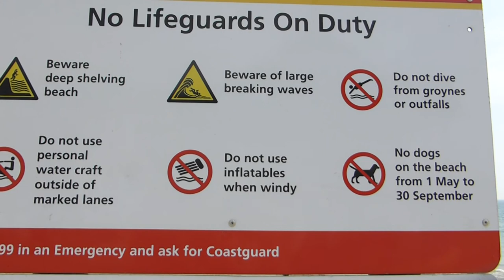Bognor Regis Beach - Lifeguard - Baðströnd - Öryggisreglur - Baðstrandaverðir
Bognor Regis -  East Beach - Life Guards  - First Aid Helpers -  Sólströnd - Sólbaðsströnd - Baðstrandarverðir - They patrol the promenades and operate a first aid post. Bognor Regis was originally named just "Bognor", being a fishing (and smuggling) village until the 18th century, when it was converted into a resort by Sir Richard Hotham. Bognor Regis er sumardvalarparadís fyrir englendinga sem vilja ekki fara á sólarströnd en þarna á ströndinni eru hótel, leiktækjasalir, skemmtitæki og hringekjur fyrir börnin. Ein besta og hreinasta fjaran í Suður Englandi - Fallegt - friðsælt og skemmilegt. Bognor Regis is a traditional West Sussex seaside town. We’ve got three contemporary resort hotels, a funky spa, a 2012 Quality Coast Award beach and the South Downs National Park on our doorstep. Svo er Butlins sumarskemmtistaðurinn staðsettur rétt fyrir utan Bognor Regis í aðeins 10 mín göngufæri frá aðalgötunni - þar eru öll þau skemmtitæki sem hugsast getur - bæði fyrir börn og fullorðna.

A seaside resort was developed by Sir Richard Hotham in the late 18th century on what was a sandy, undeveloped coastline. It has been claimed that Hotham and his new resort are portrayed in Jane Austen's unfinished novel Sanditon. The resort grew slowly in the first half of the 19th century but grew rapidly following the coming of the railway in 1864. In 1929 the area was chosen by advisors to King George V which led to its regal suffix, by royal consent. Butlin's has been present in the town since the early 1930s when an amusement park and zoo were opened. A holiday camp followed in 1960 and this has more recently moved towards hotel accommodation with modern amenities. King George V had become ill, requiring lung surgery to be carried out on 12 December 1928. His recovery was slow and on 22 January 1929 Buckingham Palace issued the statement saying "it has been realised by the King's medical advisers that, prior to the establishment of convalescence, there would arrive a time when sea air would be necessary in order to secure the continuation of His Majesty's progress". The Palace statement went on "with the knowledge, a careful search was made for a "residence" not only suitable in itself but possessing the necessary attributes of close proximity to the sea, southern exposure, protection from wind, privacy and reasonable access to and from London. The residence selected was Craigweil House, Bognor (demolished in 1939) placed at His Majesty's disposal by owner Sir Arthur Du Cros" who was a wealthy businessman, having acquired the house from Dr Stocker who bought it from the Countess of Newburgh who had constructed the building in 1806. The house, technically, was in Aldwick.  As a result, the King was asked to bestow the suffix "Regis" ("of the King") on "Bognor". The petition was presented to Lord Stamfordham, the King's Private Secretary, who in turn delivered it to the King. King George supposedly replied, "Oh, bugger Bognor." Lord Stamfordham then went back to the petitioners and told them, "the King has been graciously pleased to grant your request."

The pebbles along the Sussex shoreline are 99.9% flint, being part of the chalk that forms the South Downs.

Pebbles are moved along the South Coast by longshore drift. This combination of prevailing wind and tidal current moves material from West to East. Whenever there is a cliff fall the chalk gets washed away and the embedded flint, being much harder rolls around the sea floor getting rounded.

Bognor can be an outstanding London Clay location. Unlike the classic sites of Kent and Essex, this site yields insects, plant remains and a large number of brachiopods and bivalves. Some of these shells are enormous. When beach conditions are favourable, expect to find lots.

On Sussex by the Sea, the award-winning Sussex beaches are the star attraction, drawing visitors from all over the world, all year round!